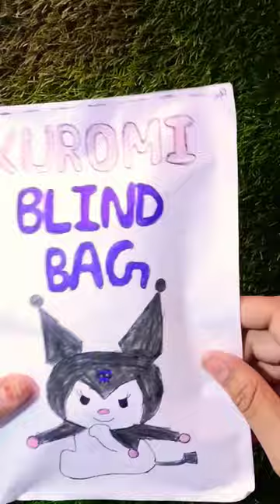kuromi blind bag